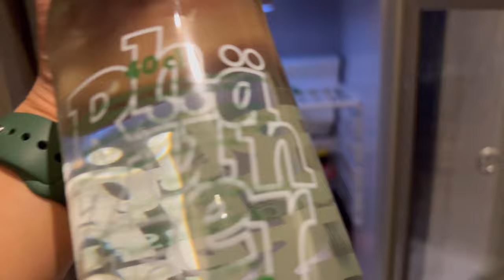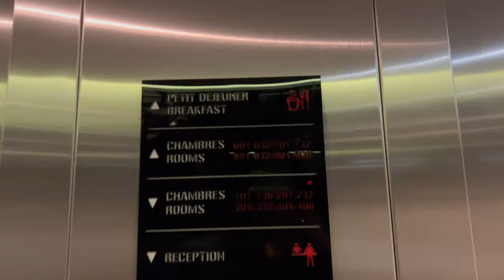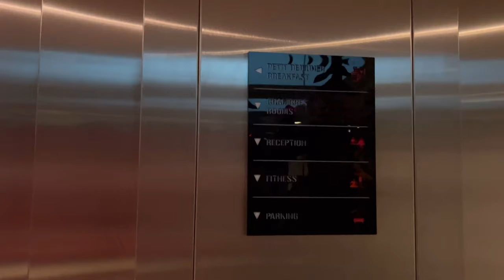Our 1 day Hotel in Lausanne, Switzerland || Room tour & Breakfast Vlog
Enjoy our Vlog while we are out and working and sharing with you all. ❤️

Other Channels that we share content on;

Main Channel:  @Sehrish & Luqman Family!

Marwah & Abdul Rahman:  @Marwah & Abdul Rahman k Adventures!

Shorts Channel:  @Sehrish & Luqman Shorts!

Vlogs:  @Sehrish & Luqman Vlogs!